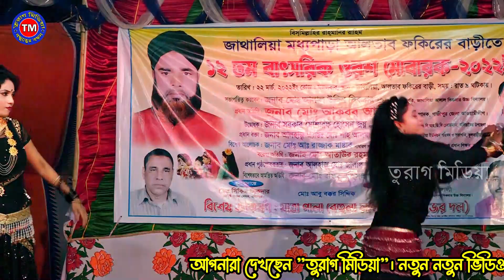ঐ দিক সইরা ফালাও তুমার বরসি | যাত্রা গান | Behula Jatra | Jatra Gan | New Jatra Pala 2022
আমাদের এই চ‍্যানেল এর মাধ্যমে গ্রাম বাংলার ঐতিয‍্য বাহী
যাত্রাপালা উপস্থাপিত করা হয়।দর্শকের মনমুগ্ধ করাই  একমাত্র লক্ষ্

তুরাগ মিডিয়া  এই চ্যানেলে এক বার ঘুরে আসবেন আর চ্যানেলেটা সাইস্ক্রাইব করতে ভুলবেন না ।। আশা করি আপনারা বিনোদিত হবেন , ভালো লাগলে প্লিজ লাইক , কমেন্ট এবং শেয়ার করবেন ।
তুরাগ মিডিয়া, অন লাইন চ্যানেল। এই চ্যানেলটি বাংলাদেশের সাংস্কৃতিক মান কে এগিয়ে নিতে সর্বদা সচেষ্ট । প্রিয় দর্শক আপনাদের সহযোগিতা পেলে এই কাজটি করা আমাদের জন্য আরো অনেক বেশী সহজ হয়ে যাবে । আমাদের চ্যানেলটি অব্যশই সাবস্ক্রাইব করবেন, যারা এখনো সাবস্ক্রাইব করেননি, দয়া করে সাবস্ক্রাইব করে বেল আইকন এ ক্লিক করে রাখুন | একটি কথা মনে রাখবেন সবাই, সাস্ক্রাইব করলেই আমাদের নতুন নতুন ভিডিও পাবলিশ হওয়ার সাথে সাথেই আপনার কাছে নোটিফিকেশন চলে আসবে। আমাদের সাথেই থাকুন ধন্যবাদ সবাইকে।

Bangladesh Fair Use Disclaimer: This channel may use some copyrighted materials without specific authorization of the owner but contents used here falls under the “Fair Use” as described in The Copyright Act 2000 Law No. 28 of the year 2000 of Bangladesh under Chapter 6, Section 36 and Chapter 13 Section 72. According to that law allowance is made for x"fair usex" for purposes such as criticism, comment, news reporting, teaching, scholarship, and research.

USA Fair Use Disclaimer: This channel may use some copyrighted materials without specific authorization of the owner but contents used here falls under the “Fair Use” .Copyright Disclaimer under Section 107 of the Copyright Act 1976, allowance is made for x"fair usex" for purposes such as criticism, comment, news reporting, teaching, scholarship, and research.

সহযোগিতা
    ডিএস: মারুফ।

          আমাদের ঠিকানা
ভাওয়াল মির্জাপুর গাজীপুর